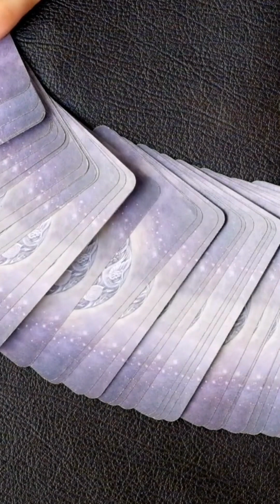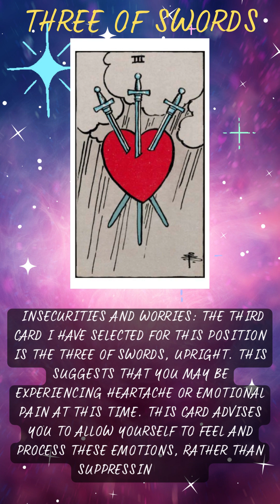Ways to maximize your astrology readings for the Spiritual Tarot March 15-21, 2023.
In this video, we will explore a Weekly Spiritual Guidance Tarot Reading for the week of March 15th-21st, 2023. Through a series of carefully selected tarot cards, we will delve into your main concerns, motivation for seeking guidance, insecurities and worries, hidden truths, and practical advice for moving forward on your spiritual journey. We will also explore what it means to live a life with no worries, how to deal with your current situation using the resources you have at hand, and how your attitude and reactions will ultimately determine the outcome. The reading takes into account the planetary alignments for the given week, and is designed to provide you with guidance and insight to help you navigate any spiritual challenges you may be facing.